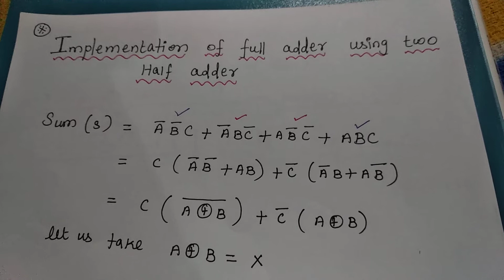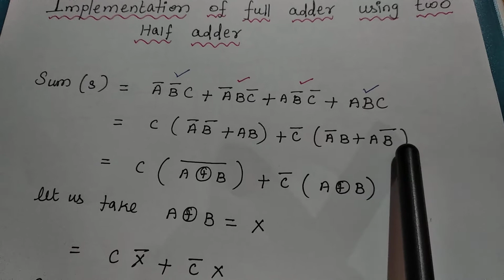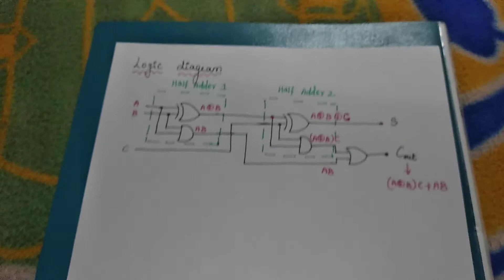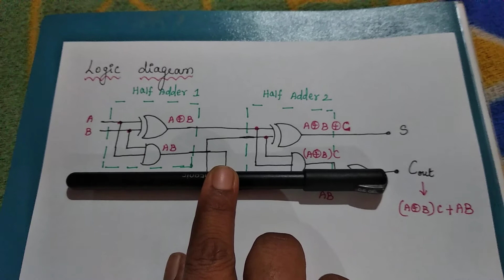Implementation of full adder using 2 half adder in Tamil